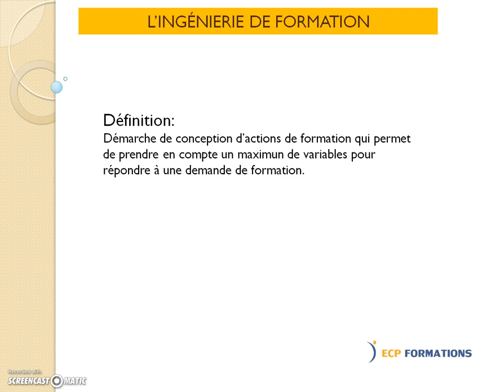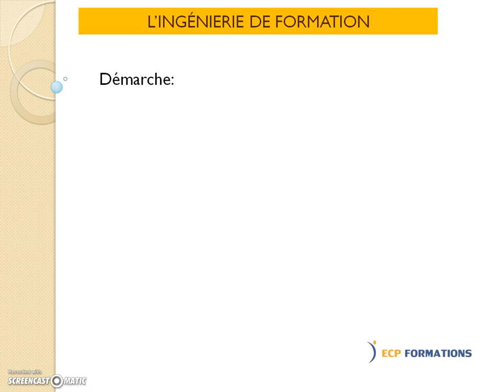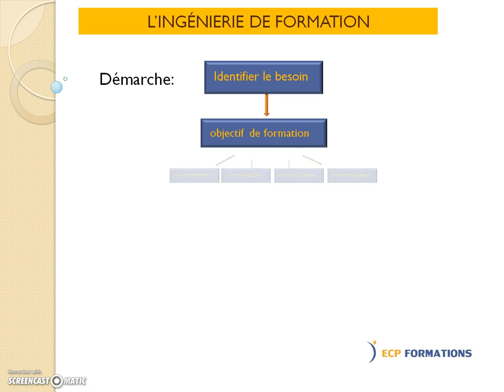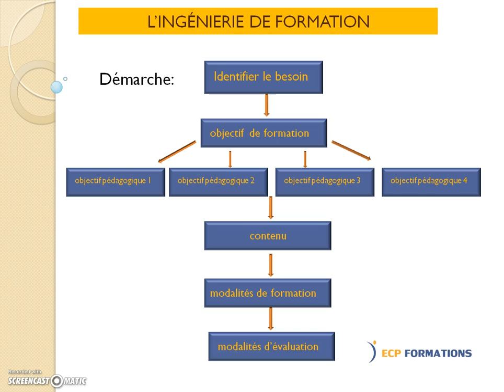déf ingénierie de formation